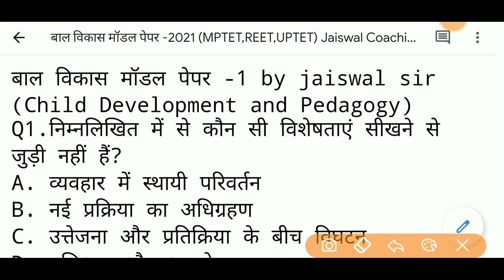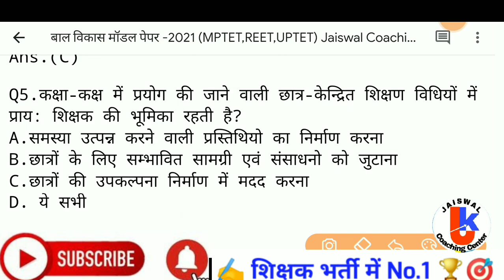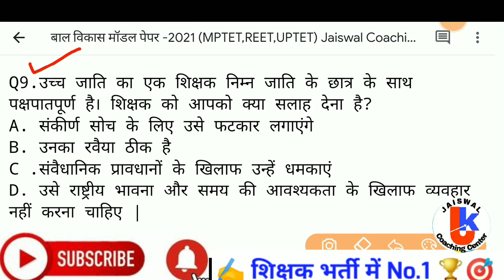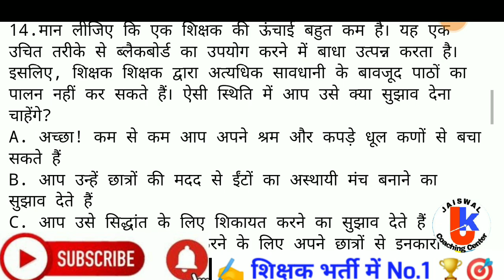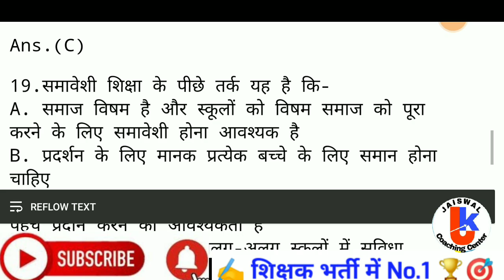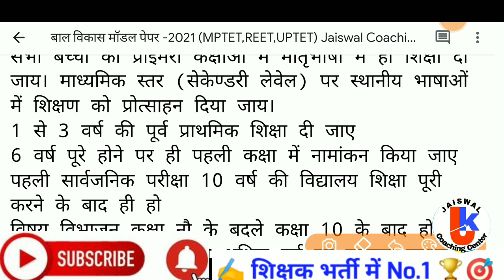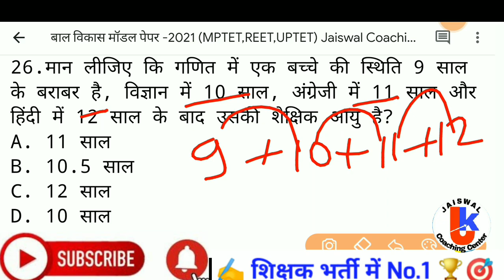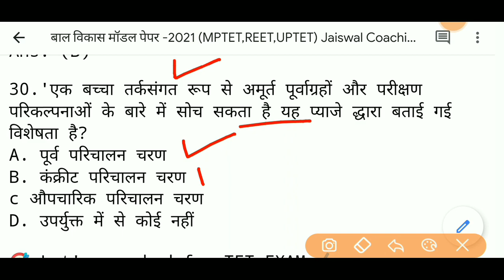प्राथमिक शिक्षक भर्ती परीक्षा मॉडल पेपर | MPTET UPTET REET CTET HTET CGTET STET BY JAISWAL SIR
varg 3 bal vikas pedagogy
varg 3 bal vikas old paper
varg 3 bal vikas ke question
varg 3 bal vikas class 1
samvida varg 3 practice set
samvida varg 3 online classes
samvida shikshak
sanskrit pedagogy for uptet
varg 3 sanskrit pedagogy
pedagogy

varg 3
math pedagogy
maths pedagogy
Hindi pedagogy practice question for mptet
hindi pedagogy jaiswal sir
हिन्दी शिक्षण की विधियां
हिंदी शिक्षाशास्त्र
हिंदी शिक्षा शास्त्र
Hindi pedagogy ke important question